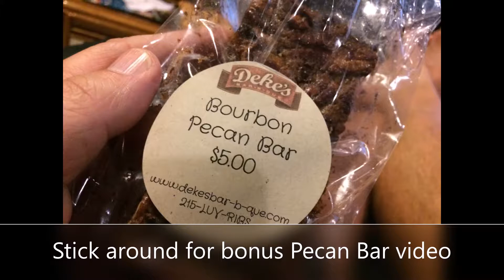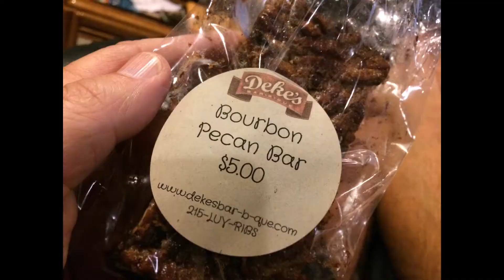Is the Best Philly Cheesesteak at Deke's Bar-B-Que?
Philadelphia Cheesesteak Adventure at Deke's Bar-B-Que, 4901 Ridge Ave, Philadelphia, PA.  Scored 89/100.  This cheesesteak got pecan pie points.

Brisket cheesesteak.  I think I now know the difference between BBQ brisket and smoked brisket.  I prefer barbecue brisket.  It is juicier/fattier.  Deke cuts about half inch thick brisket fillets and puts them on a  roll.  I was expecting chopped since it's called a cheesesteak.  The good news, you'll see in the video, is the brisket filet cheesesteak reheats phenomenally well.  I got the fried onions on it. They seem more like sauteed and big chunks which I prefer. The onions added a little sweetness. The brisket had some sweetness.  Talking about sweetness, holy matrimony guacamole sassafras slap my face, the pecan pie.  Deke’s pecan pie has to be a bucket list item for everyone, mic drop.